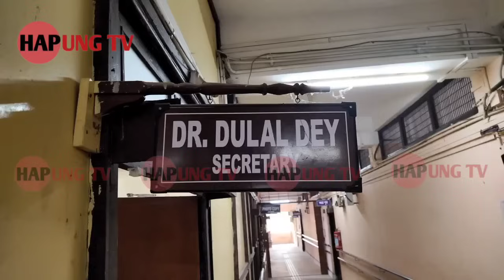ROMAN SCRIPT BAI KOKBOROK SWITHANI MLA PAM PADA SAPHANO SWKAMAOI MANGWLAK SAKA || TSF